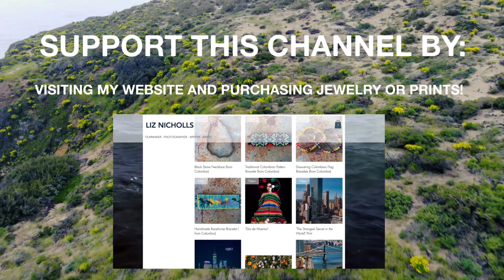9 Things To Do When YOU DECIDE To Chase Your Dreams!! (With Career Coach Stephanie Heath)